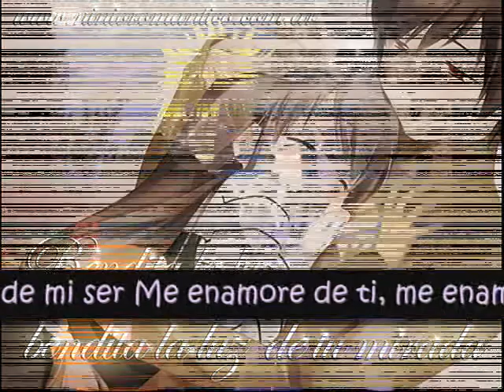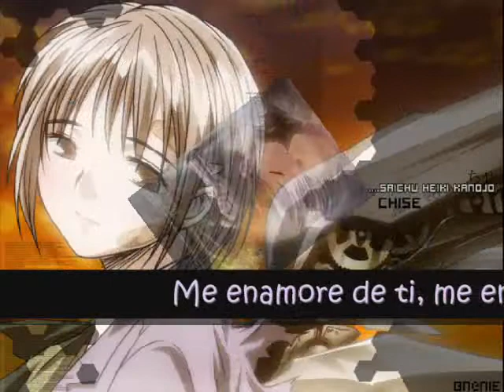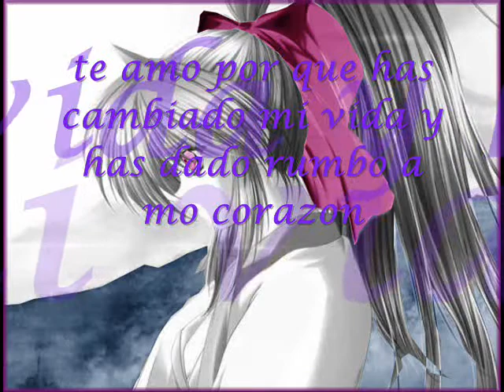sonyk "El Dragon" - Me Enamore De Ti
Me enamore de ti, me enamore y no se que hacer
si ya tu estas en mi, eres parte de mi ser ♥ ♥ ♥